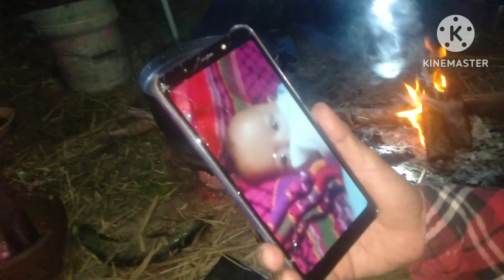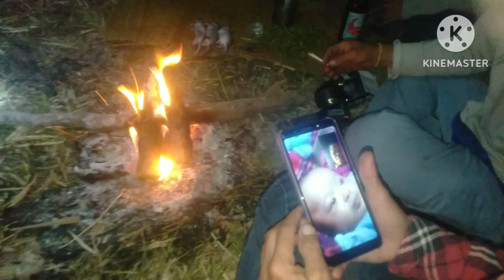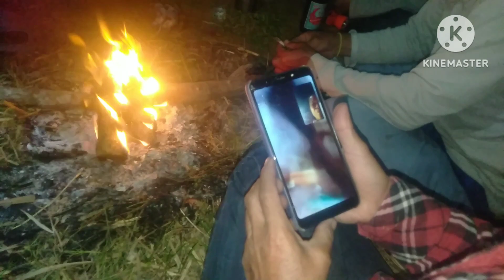ดักหนูกินข้าวป่ากับสามพรานใหญ่แห่งภาคอีสานแข่งกันดักหนูในบรรยากาศลูกทุ่ง